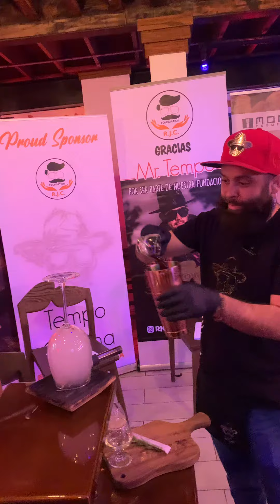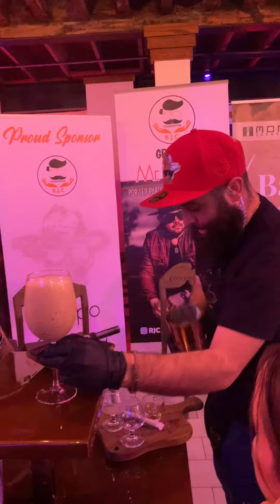Mr Tempo restaurante